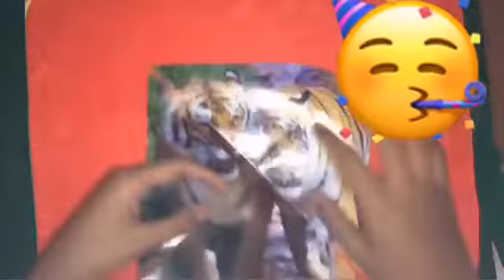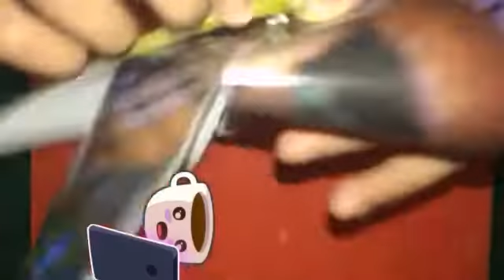Make a pinwheel that spins.